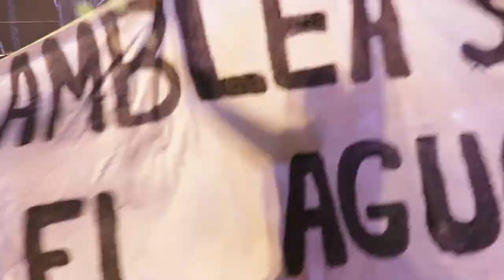Guaymallén 2020: Vendimia de la Voz Latinoamericana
Durante la noche del sábado 18 de enero se realizó la Vendimia departamental de Guaymallén en el Predio de la Virgen. Bajo la dirección de Carlos Escoriza, en esta oportunidad el espectáculo rindió homenaje a Mercedes Sosa, cantora popular que vivió muchos años en el departamento y fue parte central del Movimiento Nuevo Cancionero. Su nieta, Araceli Matus fue invitada central y comentó la importancia de su abuela en la música nacional. La puesta en escena fue impresionante y participaron bailarines y artistas locales como Sandra Maya, Nahuel Jofré,  Victoria Di Raimondo y el Dúo Nuevo Cuyo. El cierre estuvo a cargo de Spaguetti Wstern. En este informe vecinos y vecinas nos cuentan sobre su participación en esta tradicional fiesta. Asimismo, artistas locales y la Asamblea Socioambiental por el Agua de Guaymallén se expresaron a favor de la Ley 7722 y en contra del fracking para seguir defendiendo el agua de la provincia.